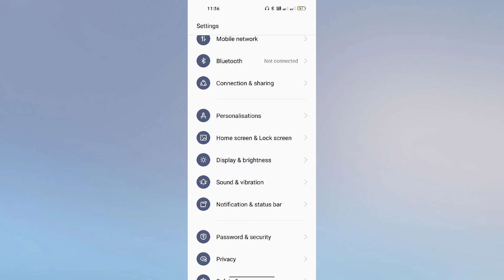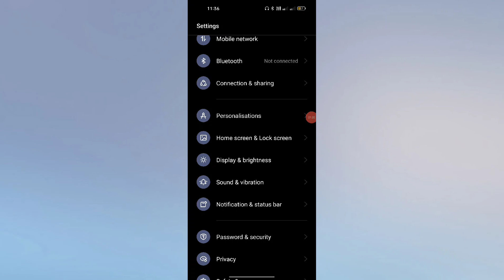OnePlus 11R 5G Dark Mode kaise Enable kare | How to Enable Dark Mode